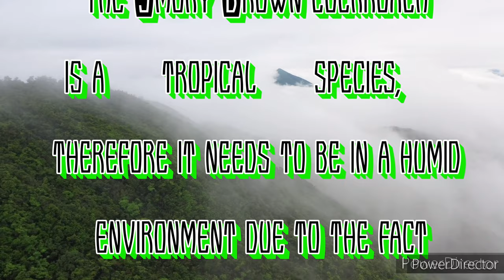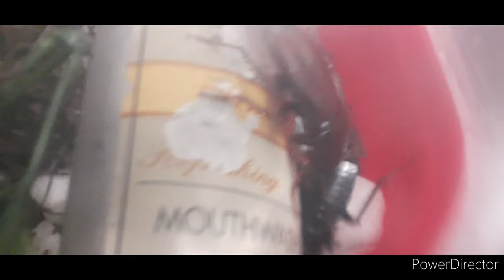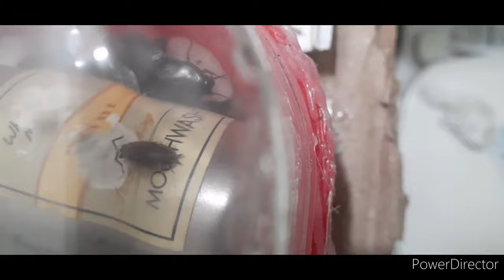World PREMIERE of "Mating ritual" of Smoky brown cockroach(Periplaneta fuliginosa)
ℹ 🌾🦋🦟🌺The smokybrown cockroach (Periplaneta fuliginosa) is a large species of cockroach, winged, and growing to a length of 1¼–1⅜ in.

ℹAlthough closely related to the American cockroach (Periplaneta americana), the smokybrown cockroach is readily distinguishable from it by its uniformly dark brown–mahogany coloration. Furthermore, unlike the American cockroach, which possess a light-rimmed pattern on its thorax, the smokybrown cockroach's thorax is dark and shiny.

ℹDiet

The smokybrown cockroach is a detritivore and can feed off a wide array of organic (including decaying) matter. Like most cockroaches, it is a scavenger. It tends to lose more moisture than its relatives and requires water every 2–3 days.

ℹBehaviour

The smokybrown cockroach may come indoors to look for food and even to live; generally, however, in warm weather, it will move outdoors.

ℹHabitat

🆔️ The smokybrown cockroach is very common in Japan, as well as the southern United States and tropical climates; notably, it can be found in Florida, Louisiana, Mississippi, Texas, and other moist Gulf coastal states, and along the southern Mississippi River. The cockroach can also be found in Australia, such as in warmer cities like Sydney and Brisbane.

ℹThe smokybrown cockroach prefers warmer climates and is not cold-tolerant. It may, however, be able to survive colder climates by going indoors. In addition to this, it fares well in moist conditions and appears to be particularly prevalent in moist concealed areas. It often lives around the perimeter of buildings.